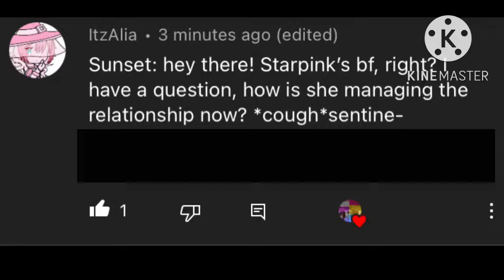Ask Camironus (And the Ghosts) Pt.1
Camironus: I’ve seen more slag than Megatron on Dark Energon